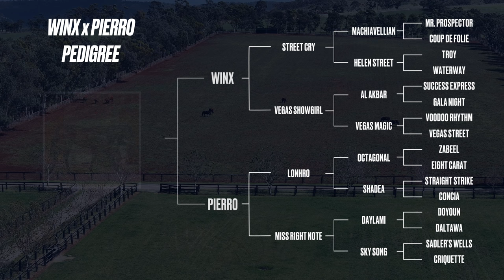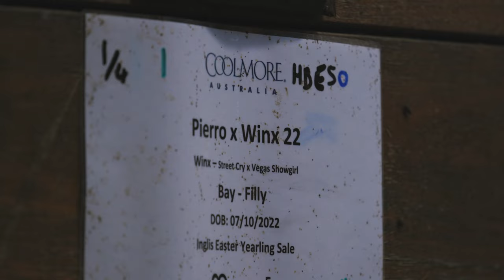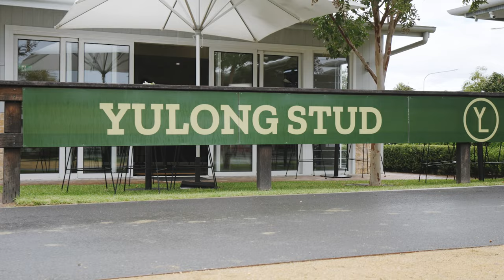Winx: The Next Generation Episode 2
In Episode 2 of Winx: The Next Generation documentary, the focus switches to the build-up to the sale of the Pierro x Winx filly at InglisEaster on Sunday and Monday and what makes this filly such a unique investment.